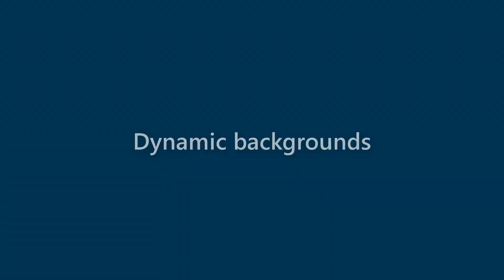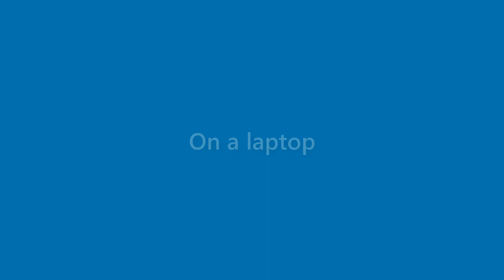Marianne Mercado - appearance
Name Look - Marianne Mercado - appearance. In this video we present "Marianne Mercado" name look and feel in various scenarios.
This video will cover:
How does "Marianne Mercado" look as a personal letterhead?
How does "Marianne Mercado" look on a business card?
How does "Marianne Mercado" look on a computer/laptop screen?
How does "Marianne Mercado" look with different background colors?
How does "Marianne Mercado" look with various fonts?